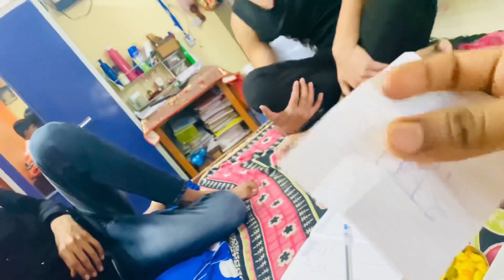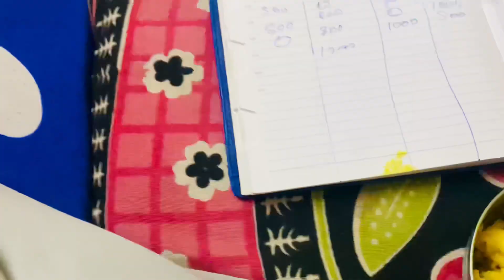Completely fun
Support features
YouTube features
Create